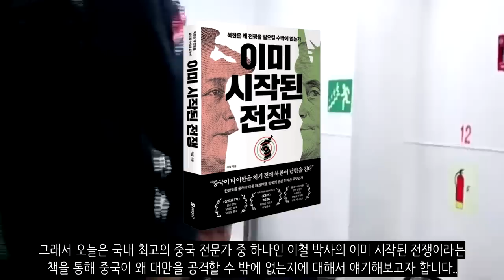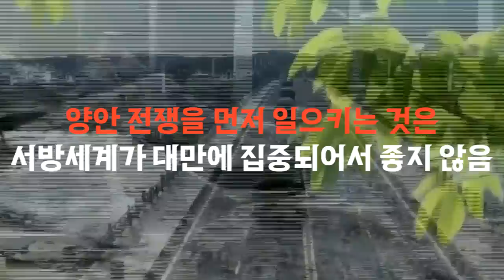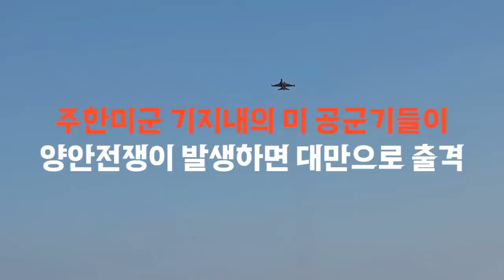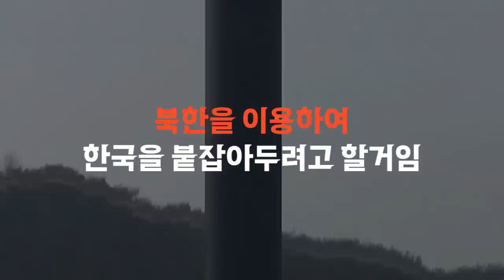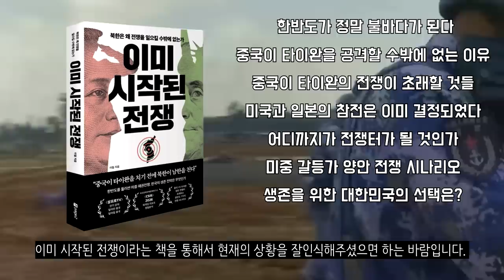중국이 대만을 침공할 수 밖에 없는 이유